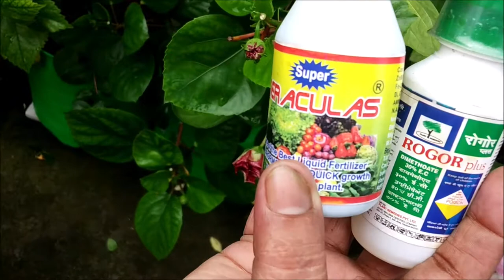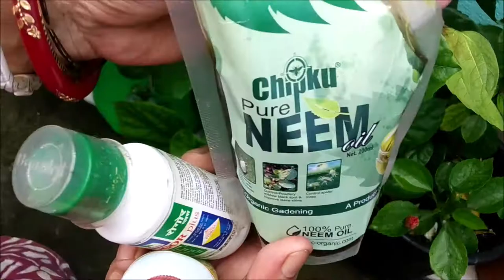ছবির মতো এই রকমের বড় বড় সুন্দর জবা পেতে গেলে আমার ভিডিওটি প্রথম থেকে শেষ অবধি দেখুন | hibiscus plant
ছবির মতো এই রকমের বড় বড় সুন্দর জবা পেতে গেলে আমার ভিডিওটি প্রথম থেকে শেষ অবধি দেখুন | See this video to learn how to care and fertilize hibiscus plant and get big and healthy hibiscus flower. Also how to protect hibiscus plant from mealybugs and other insects.